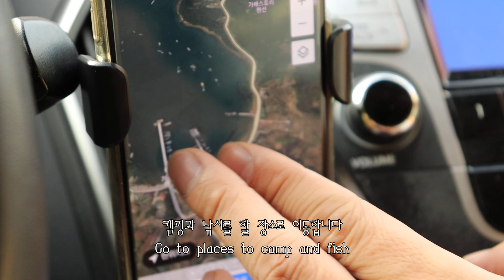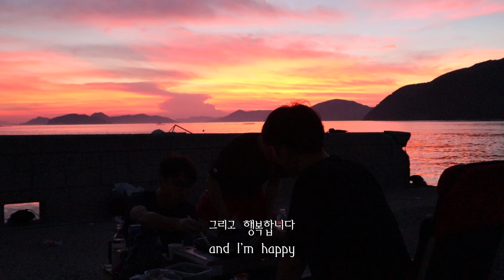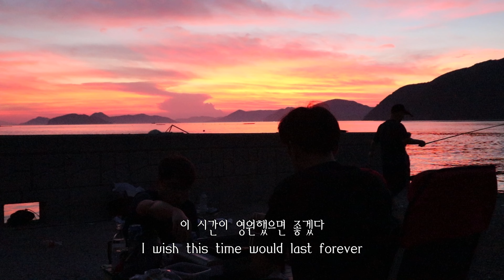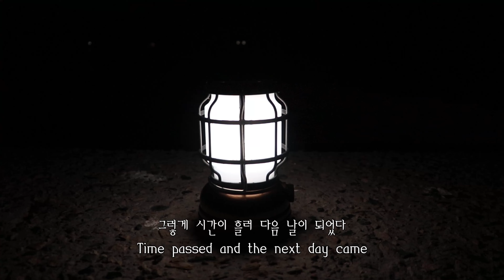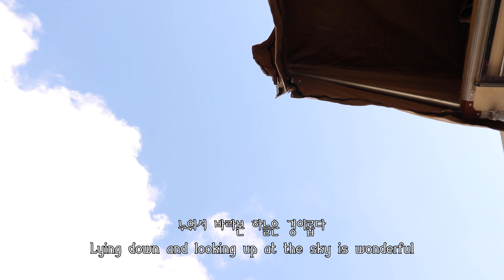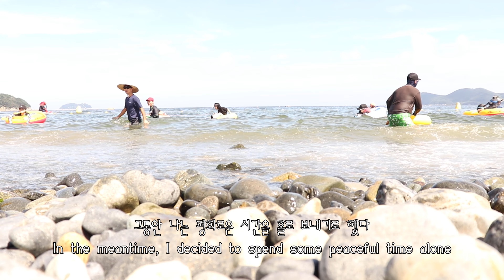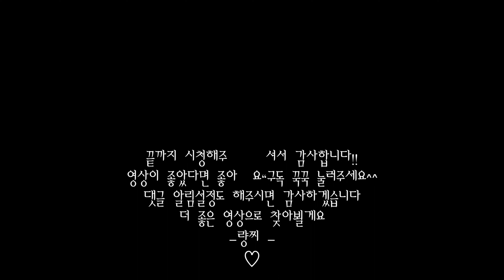테트라가 없는 아름다운 이곳에서 캠낚을 해보세요. Enjoy camping and fishing at the same time here with beautiful sunsets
영상이 좋았다면 좋아요"구독 꾹꾹 눌러주세요^^
더 좋은 영상으로 찾아뵐게요.
-량찌 -
I would appreciate it if you could also turn on comment notifications.
I'll come back with a better video.

량찌샵
Liangchi Camping Fishing Address

Company mall address

각종문의나 동출 친구 신청해주세요^^/
카톡 yytww88
인스타 yyttww88

Please apply for various inquiries or friends ^^/
Kakao Talk yytww88